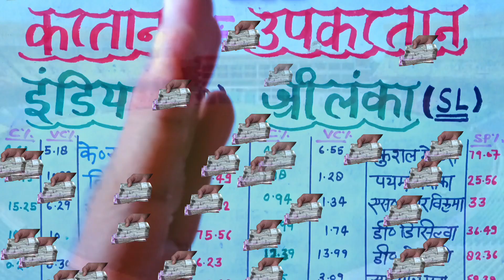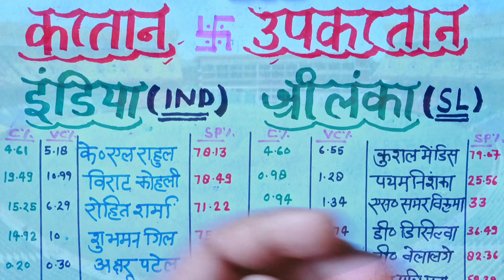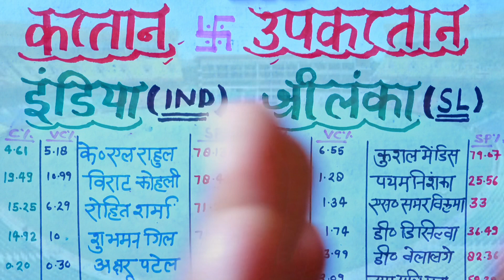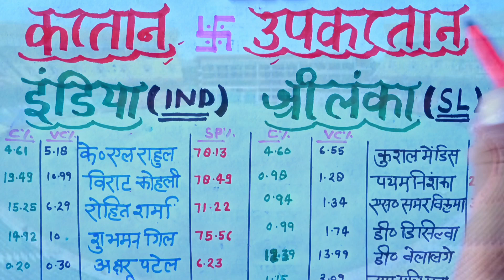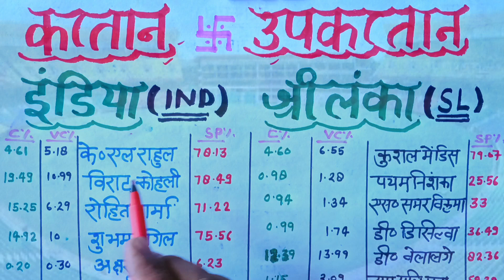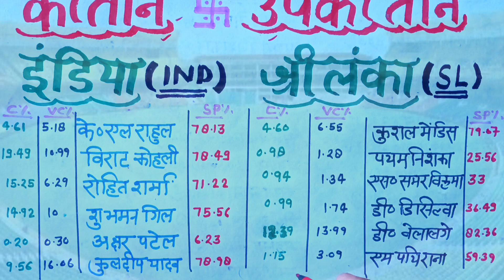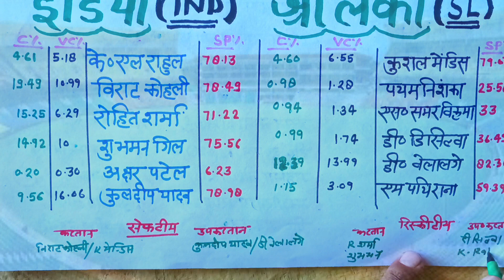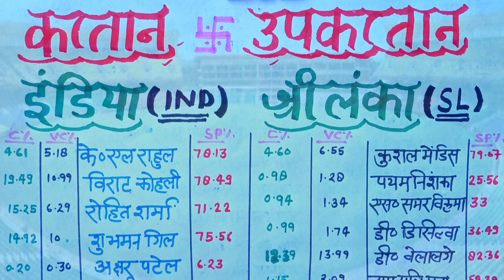आज C VC किसको चुने |Ind vs Sl best C VC today match |Asiacup final ind vs sl dream team today match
use my refral code 👉 CRICK9347